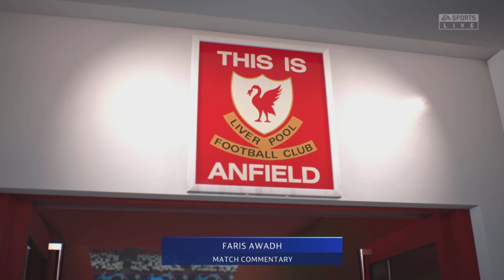مهنه مدرب::نهايه🔚المشوار مع ليفربول🔴ولعبت اقوي ماتش😱في الكارير|مدرب ليفربول الحلقه الآخيرة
ليفربول مش قدامه غير المنافسه علي دوري الابطال و البريميرليج هل هينجح في النهايه؟!